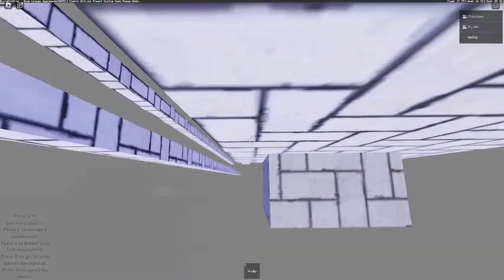Paranoid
WWWWWWWWWWWW COMPLETION TIER 16 CAM CONTORL OBBY AAAAAAAAAAAAAAAAAAAAAAA

back from my trip so some expected completions are gonna come out soon

starting school up in under a week now so maybe might not upload as much once that starts off

alr so this obby is lowkey annoying asl ngl as like it was hella consistent at first until i started failing jumps to absolutely no reason and some jumps are just stupidly far on 60 fps such as 0:22 giving me mad issues from me repeatedly failing it cus i wasnt getting far enough, aswell as 3rd and 4th being luck based thankfully i found something slightly consistent at the end of it, the rest of the jumps ngl i fell due to nerves tho and me just messing up my turns ig, this obby gets alot better towards the ending tho 7.3/10 obby

difficulty: idk its tier 16 tho def
time: 2-3 hours roughly including practice

definitely recommend doing this obby on higher fps

fails (not including the filler ahh truss flick at the very very end)

last 1
2nd last 0
3rd last 6
4th last 3
5th last 25+
6th last 35+
7th last 50+